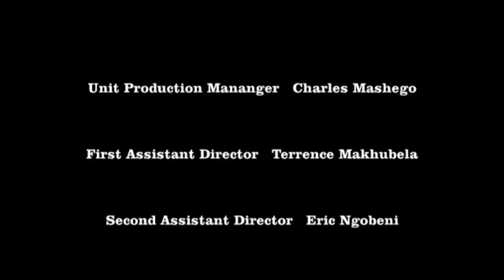coming soon on Bushbuckridge TV!!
cinema , mzansi movies
gangster films
Goliwood